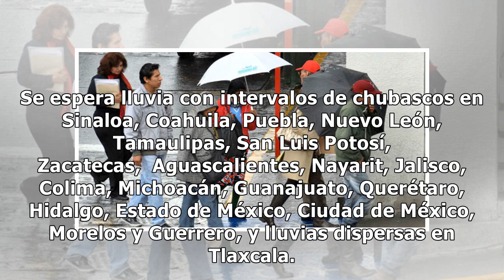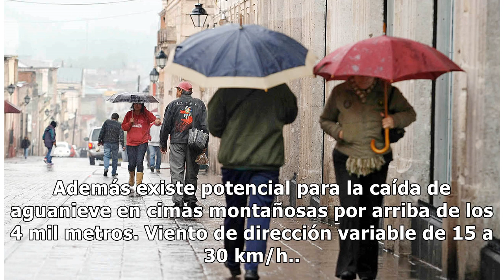Prevén lluvias y bajas temperaturas en gran parte del país